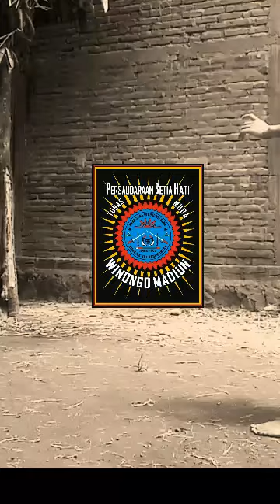pejuang prestasi pshw-tinggi tanpa menjatuhkan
video pejuang prestasi pshw-tinggi tanpa menjatuhkan, saudara muda pshw madiun dalam latihan atlet pejuang prestasi tanding pencak silat,
selamat menonton video pejuang prestasi pshw-tinggi tanpa menjatuhkan, semoga bermanfaat buat semua saudara pshw di manapun berada
video pejuang prestasi pshw-tinggi tanpa menjatuhkan,
dukungan suport dulur adalah semangat kami dalam berkarya

salam seduluran
salam persaudaraan
pshw madiun jaya